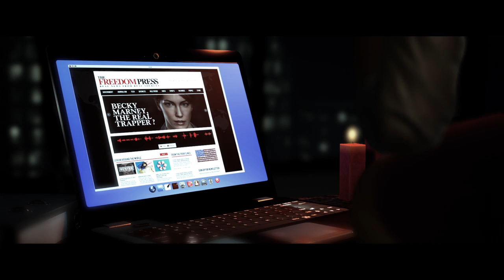Hidden Agenda Part 3 First Playthrough